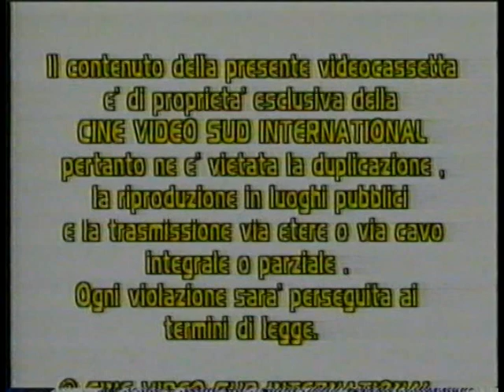Le avventure di Pinocchio (film 1959) Doppiaggio italiano d'epoca (versione ridotta)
Le avventure di Pinocchio (in russo Приключения Буратино?, Priključenija Buratino) è un film d'animazione del 1959 diretto da Ivan Ivanov-Vano, Dmitrij Pavličenko.

Pellicola di produzione sovietica, tratto dal romanzo di Aleksej Nikolaevič Tolstoj La piccola chiave d'oro o le avventure di Burattino, a sua volta liberamente ispirato all'opera di Carlo Collodi.
Indice

    1 Trama
    2 Distribuzione
        2.1 Edizione italiana
        2.2 Edizioni home video
    3 Note
    4 Collegamenti esterni

Trama
Un falegname di nome Mastro Giuseppe si trova in possesso di un legno parlante e, spaventato, lo cede all'amico e vicino di casa: Papà Carlo, un povero, anziano e solitario suonatore di organi. Su suggerimento di Giuseppe, Carlo crea una marionetta, a cui dà il nome di Pinocchio, per poter guadagnare da vivere.

Distribuzione
Edizione italiana

In Italia, il film ha debuttato nei cinema nel gennaio 1970, con un primo doppiaggio eseguito dalla C.D.C. nel 1969.[1] Un secondo doppiaggio è stato realizzato nel 1992 per l'edizione in VHS distribuita da Avo Film. Nel 1999, è stato distribuito con un terzo doppiaggio (spesso diviso in tre episodi) e con una differente colonna sonora nella serie Storie della mia infanzia, trasmessa da Rai 3, con il titolo Pinocchio e la chiave d'oro.
Edizioni home video
L'ultima edizione è stata pubblicata in DVD dalla Avo Film con il titolo Le avventure di Pinocchio, per la serie Le fiabe del cuore. Per altri approfondimenti s,ulle varie edizioni del film,  rivolgersi al sito disney tapes and more,si ringraziano i curatori della scheda e i riconoscitori delle voci.
Buona visione!
Pinocchio, la volpe Alice e Basilio il gatto
Titolo originale Приключения Буратино (Priključenija Buratino)
Lingua originale russo
Paese di produzione Unione Sovietica
Anno 1959
Durata 68 min
Genere animazione
Regia Ivan Ivanov-Vano, Dmitrij Pavličenko
Soggetto Aleksej Nikolaevič Tolstoj
Sceneggiatura Ljudmila Tolstaja, Nikolaj Ėrdman
Casa di produzione Sojuzmul'tfil'm
Distribuzione in italiano Edis Telecine
Fotografia Michail Drujan
Musiche Anatolij Lepin
Art director Pëtr Repkin, Svetozar Rusakov
Animatori Igor' Podgorskij, Vladimir Pekar e altri
Doppiatori originali

    Nina Guljaeva - Pinocchio
    Evgenij Vesnik - Papà Carlo
    Georgij Vicin - Mastro Giuseppe

Doppiatori italiani

    Gino Baghetti - Papà Carlo
    Manlio Busoni - Grillo
    Dhia Cristiani - Sciusciara
    Roberto Bertea - Mastro Giuseppe
    Vittorio Sanipoli - Barbas Carabas
    Flaminia Jandolo - Alice
    Sergio Tedesco - Basilio
    Serena Verdirosi - Malvina
    Bruno Persa - Dottor Gufo

Primo ridoppiaggio (1992)

    Claudia Penoni - Pinocchio, Sciusciara
    Claudio Moneta - Mastro Giuseppe, Basilio, Grillo, Barbas Carabas

Secondo ridoppiaggio (1999)

    Gabriele Patriarca - Pinocchio
    Valerio Ruggeri - Mastro Giuseppe
    Orso Maria Guerrini - Barbas Carabas
    Sandro Tuminelli - Papà Carlo
    Anna Teresa Eugeni - Alice
    Leo Gullotta - Basilio
    Lina Wertmüller - Sciusciara